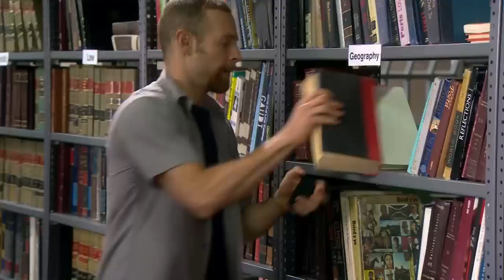Under the Same Sky | Episode 6 | Telemundo English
Official video of Telemundo content Under the Same Sky. After finding the truck Carlos (Gabriel Porras) the gardener is so excited he kisses Adela (Maria Elisa Camargo)

Carlos Martínez is an undocumented Mexican who came with his family to Los Angeles, with the same dream as all immigrants who come to this land: to have a better life. He wants a journey full of opportunities that allow him to give his children what he could never had in his home country.
However, it will be a difficult journey for Carlos. He is an honest and hardworking man who will have to overcome financial hardship, underpaid hard labor, discrimination, great emotional losses and the constant fear of getting caught by Immigration and the danger of losing his beloved children: Luis and Rodrigo. Rodrigo, his eldest son, arrived with Carlos and his late wife. Luis enjoys citizenship rights since he was born in the United States.
Throughout this journey, Carlos will face the difficult situation of losing Rodrigo, when he enters the powerful network of gangs that plague most of the city and a great part of the country. These groups terrorize the population with violent events, like killing and drug trafficking, battles for power, territory and cultural differences. They recruit young people with the promise of being part of a family, and bringing them a quick and safe solution to the tough situations experienced by many immigrants, like Carlos and his family.
Rodrigo falls for these empty promises and disappears without a trace. Carlos, fearing his eldest son might be dead, won’t rest until he finds Rodrigo and reunites with him. Meanwhile, he will try to protect his other son, Luis, at all costs, giving him the opportunity of having a different future. With every action, Carlos will teach his son a valuable lesson to become an upright and honest man.
Luis, growing up in a lower class area, and surrounded by many gangs, will often be tempted to follow the same path as his brother, Rodrigo. Carlos will do everything possible to save his children, but it will also be in those same gangs he hates so much – which snatched his eldest son away from him – where he will find great love. This love will come from someone rebellious, surrounded by danger and faithless: Adela, a young gang member who had to endure a difficult life, being forced to defend herself in the darkest streets of LA.